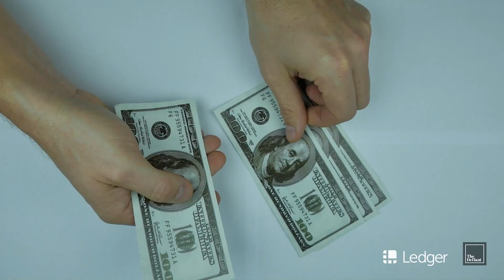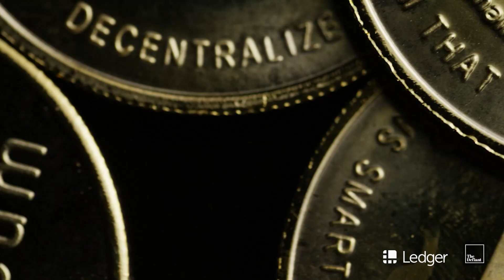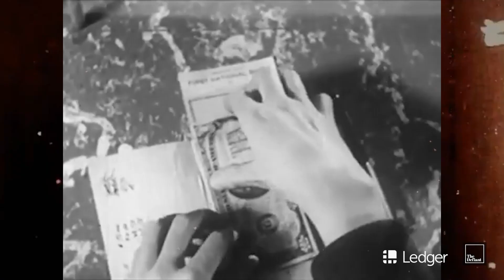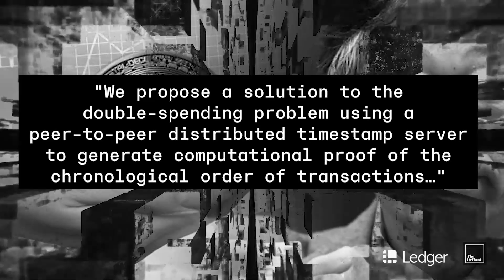Cryptocurrency (i.e. Bitcoin) explained | School of Block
You’ve heard about blockchain and crypto and it’s gotten you excited.
“This is the future of money!” you say to yourself and you tell your friends about it.
But they’re sceptical, they’ve heard it’s a scam. So, what exactly is a cryptocurrency? Let’s get facted.

0:00 Intro – what's this episode about?
0:44​​ Defining currencies
2:22 Cue cryptocurrencies!
3:59 How crypto works, the problems it solves
7:11 Advantages & potential pitfalls to be aware of
9:20 Join us next week!

*Exchange, lend, and other crypto transaction services are provided by third-party partners. Ledger provides no advice or recommendations on use of these third-party services.